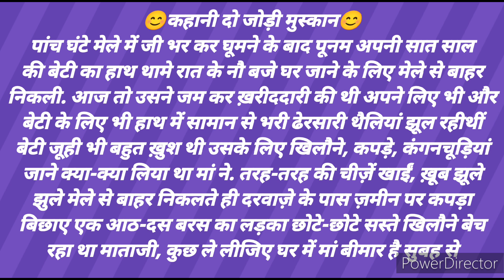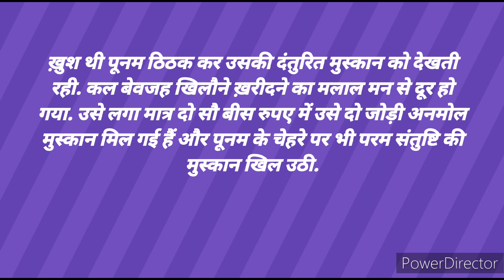दो जोड़ी मुस्कान